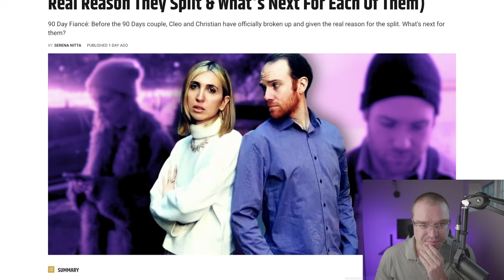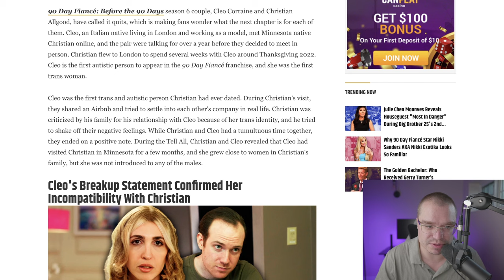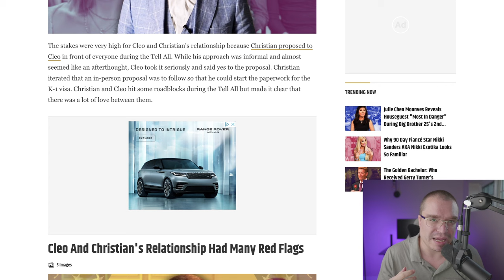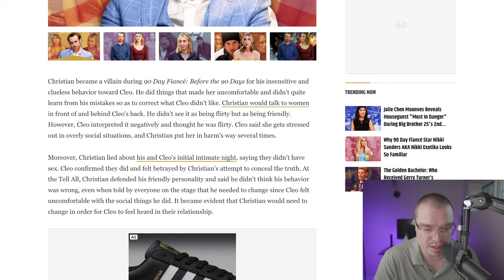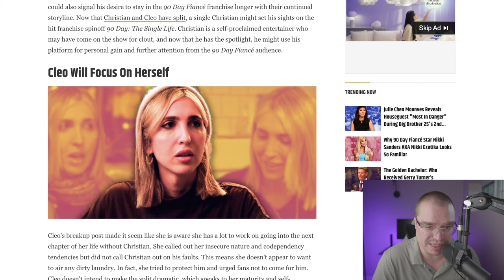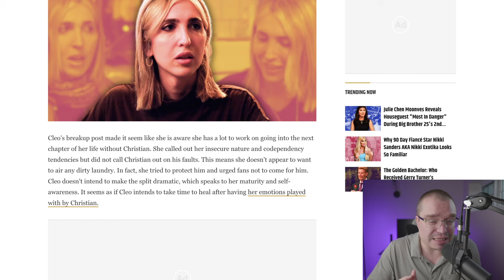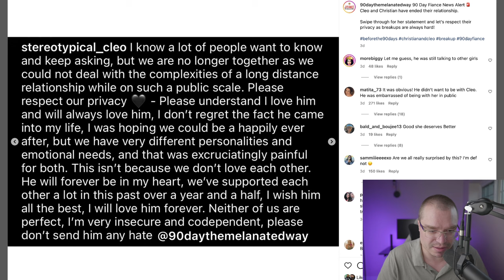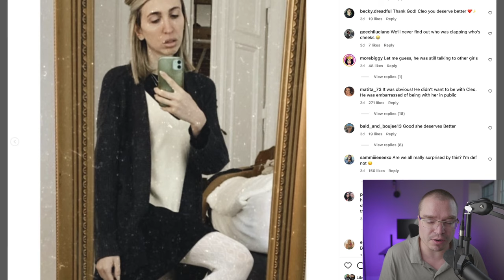90 Day Fiancé: Update As Cleo & Christian DONE, Couple Breaks Up - 'Before the 90 Days'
90 Day Fiancé: Update As Cleo & Christian DONE, Couple Breaks Up - 'Before the 90 Days'.